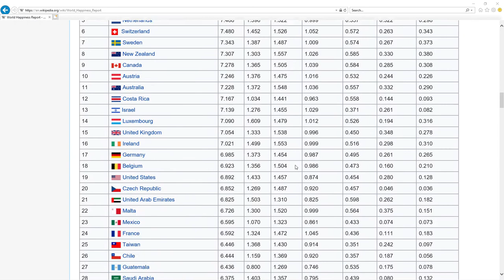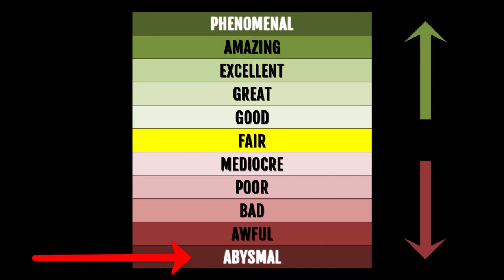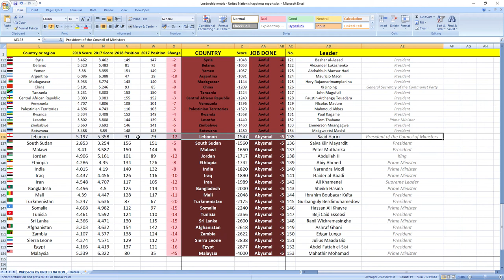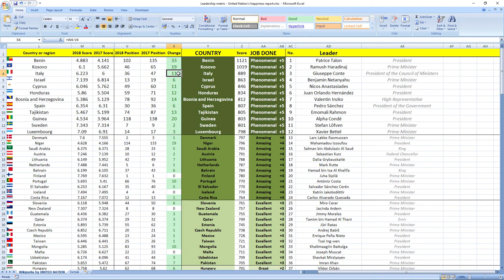SAAD HARIRI how GOOD or BAD was president of the council of ministers of LEBANON in 2018? SURPRISING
👉 FIND OUT NOW! How president of the council of ministers of Lebanon Saad Hariri performed in 2018?
⬇️ REVEAL the SECRET ⬇️
SECRETS REVEALED: Lebanon leader President of the Council of Ministers Saad Hariri in 2018 performed: ABYSMAL.

Other videos you might like:
Lebanon: ALI HASSAN KHALIL & HUSAYN AL-HAJJ HASAN how GOOD or BAD they were in 2018? SURPRISING TRUTH

TIMESTAMPS:
Metric explanation 0:16
Grades explanation 0:45
Saad Hariri 2018 performance 1:28
Best leaders 2:12

SUMMARY:
Wanna find out how leader of Lebanon president of the council of ministers Saad Hariri performed in 2018?

Leader of Lebanon president of the council of ministers Saad Hariri in 2018 performed, drumroll wait for it: ABYSMAL.

Lebanon was ranked 79th in 2017 which is in the middle and in 2018 they dropped 12 places to 91st place.

So as you can see it's ABYSMAL job, your leader is making you more unhappy.

If you now want to see how Lebanon ministers in charge of finance and economy performed in 2018 click the link in top right corner.

Awesome.

Bye